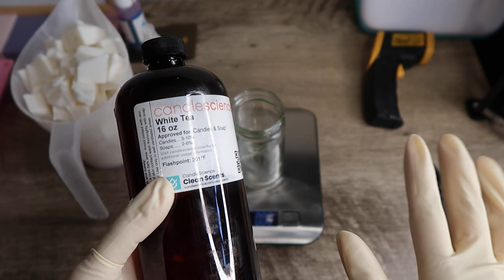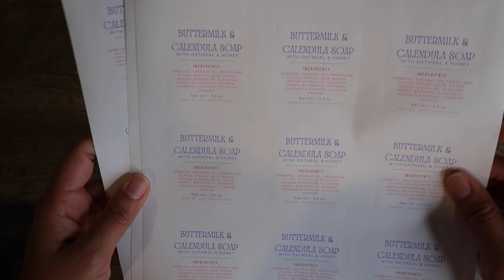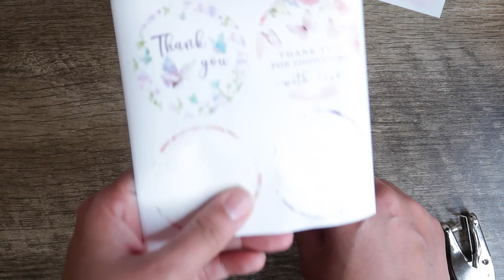Easy DIY Handmade gifts/party favors. Perfect for baby showers & bridal showers!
Measurements I used -
o   MP soap base - 21 oz
      21 oz of melt & pour soap base will fill 6 cavities of the silicone soap mold that I showed in this video.
       I do not let the temperature of soap go beyond 150 degrees F, when I melt it in the microwave. Also, I melt it using 30 seconds intervals & stir the soap in between.
o   Fragrance oil- 3% of the soap base = 0.03 x 21 oz = 0.63oz.
      Temperature- I add fragrance oil when the soap temp is between130-140 degrees F.
o   Each soap bar made with my soap mold measured 3"x2"x1".
o   I used 7" long plastic wrap horizontally & 4.5" vertically to wrap each soap.

Links to all the material used (from Amazon) in this video are listed here-
Detergent Free Baby Buttermilk Soap Base 2 Lbs
Kitchen Scale, Stainless steel
Silicone spatula set
Funnel Pitcher for Soap Making, Set of 4 32oz each
Silicone Soap Molds, Set of 3
100pcs Blush Pink Organza Gift Bags, 4 x 6 inch
Glass Measuring Cup 4 Ounce
25 Yards White Lace Trim Roll
80 Butterfly Thank You Stickers
White Cardstock, 8.5" x 11"
The printer I used to print labels - Canon PIXMA TS6420a
Compostable Cling Wrap

I hope this information helps. Let me know if you have any questions. I will be happy to help. I will be happy to answer.

Thanks again for your time!

Stay curious & Stay creative! :)